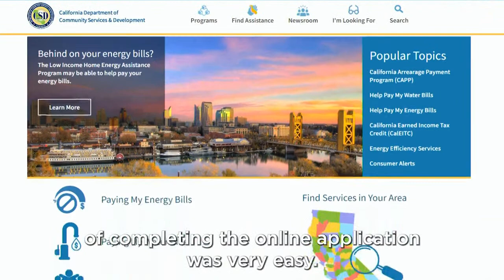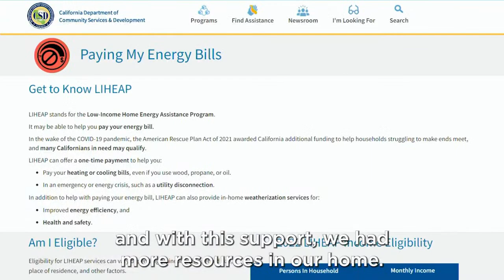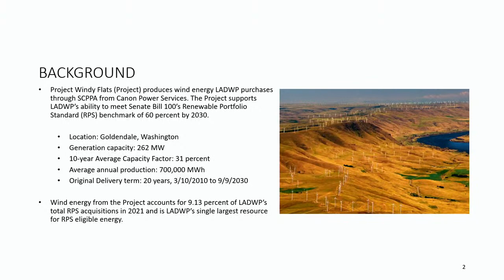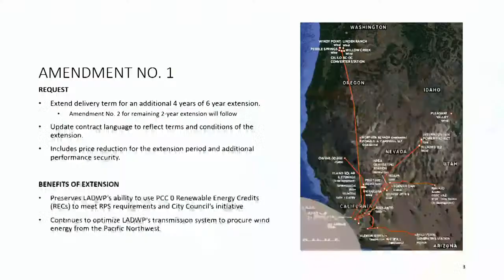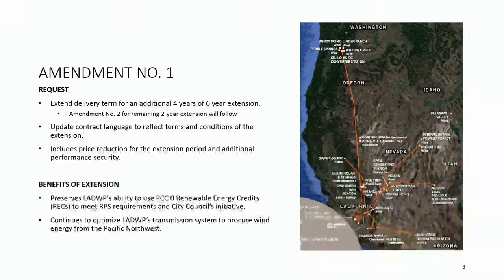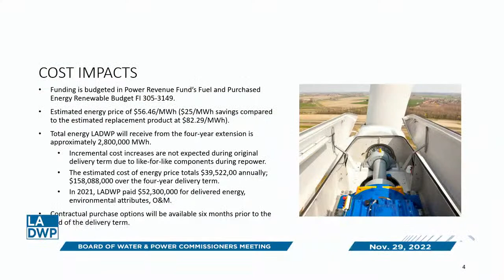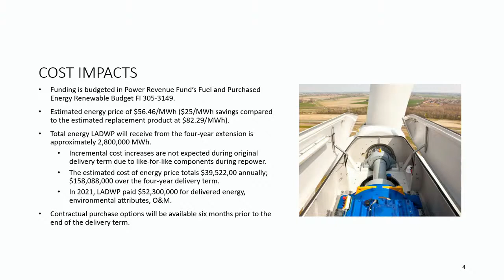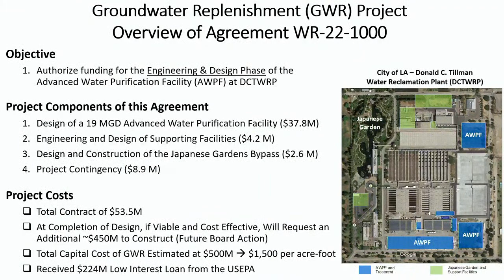LADWP Commissioners' Meeting 11-29-22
CYNTHIA McCLAIN-HILL, President
CYNTHIA RUIZ, Vice President
MIA LEHRER, Commissioner
NICOLE NEEMAN BRADY, Commissioner

The agenda for meetings contains a brief general description of the items to be considered. The Board may consider an item not on the agenda only in limited circumstances consistent with the Brown Act.

The agenda is posted in the front window to the left (as viewed from the street) of the main entrance of the JFB Building, in the JFB lobby before entering Security area, JFB Level A lobby before entering Security area, and outside JFB Room 1555-H at least 72 hours before regular meetings and at least 24 hours before special meetings.

The description of any item displayed on the agenda may be changed subsequent to the electronic posting of the agenda or by Board action at the meeting, but only if consistent with the Brown Act.